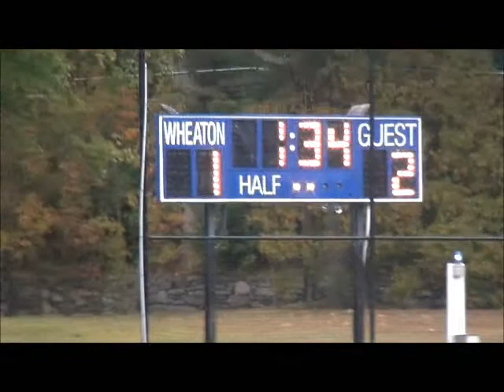Wheaton Lyons .vs. Brandeis Judges men's soccer- Tue Sep 29, 2015 (2nd half- pt. 4)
This is part four of the second half of the Wheaton Lyons and Brandeis Judges men's soccer game played today at Wheaton College